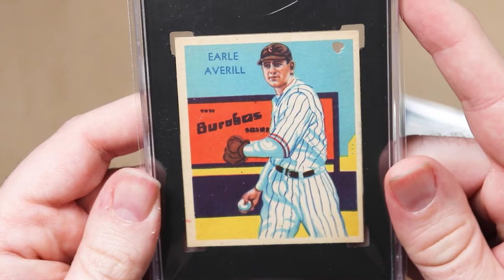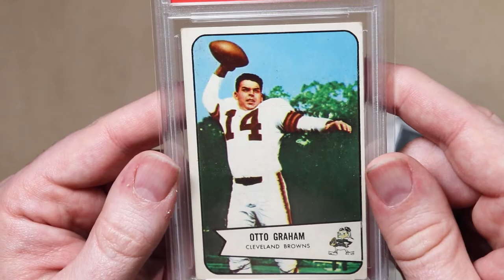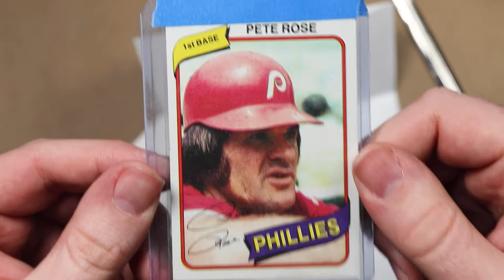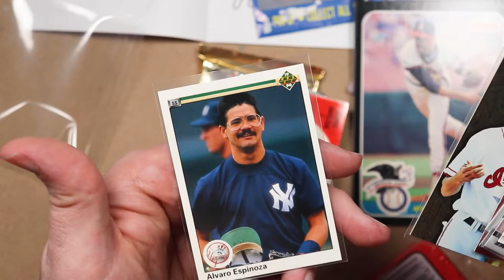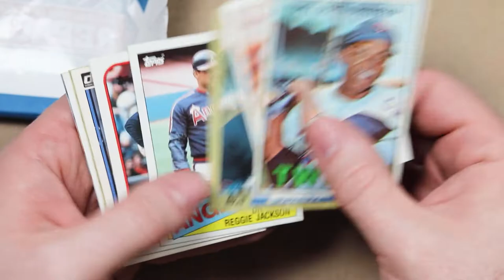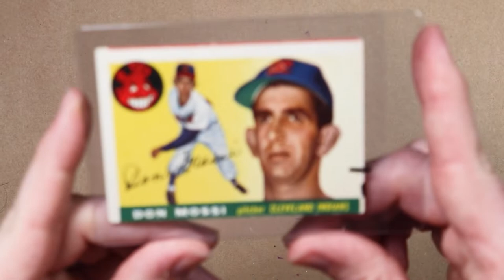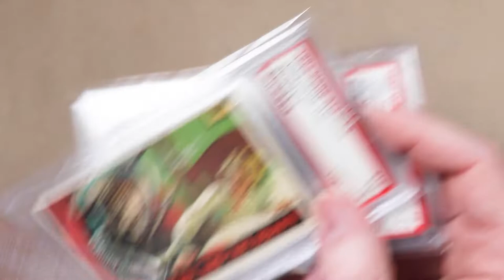March Stuff // VRs for @Baseball Collector , @Sammy Thunder , Mail and more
For my March recap video I do video responses for Baseball Collector, Sammy Thunder and a late one for Tony Black, people send me stuff and I buy some stuff.